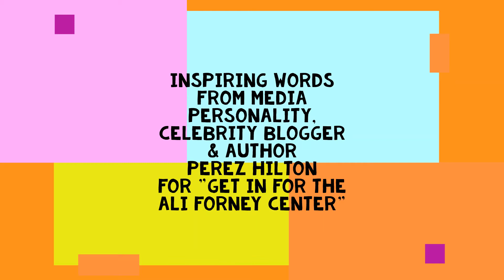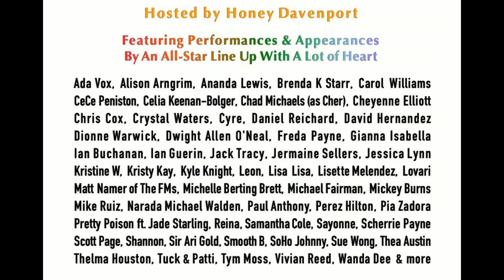"Original Influencer" Perez Hilton Offering Inspiration for the Get IN Benefit For Ali Forney Center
When asked to be a part of the "Get IN" benefit for The Ali Forney Center, Perez responded with his inspirational self-taped appearance right away. Due to a completely unintentional oversight, the footage did not appear in the encore presentation. We hope that everyone who watches the program will also watch this wonderful additional feature of the Special Encore Expanded Edition of "Get IN: Get Out! Magazine & Friends For The Ali Forney Center." "Get IN" is NOW ON YOUTUBE as an ongoing effort to raise funds and awareness for AFC... with over 50 members of the entertainment community, philanthropists, advocates and activists of the LGBTQ+ community who virtually came together in support of homeless LGBTQ+ youth. As you watch and enjoy, PLEASE donate DIRECTLY to The Ali Forney Center... 100% of your contribution will go to support The Ali Forney Center

About Perez Hilton and his forthcoming memoirs, entitled TMI: My Life in Scandal (Chicago Review Press):

TMI is the story of how Mario Lavandeira became Perez Hilton, a celebrity blogger with millions of readers around the globe who was sometimes called the Most Hated Man in Hollywood. Growing up in Miami’s Little Havana in the 1980s, Perez was bullied at school because of his weight and his sexual orientation, so he devoted all his free time to eating and watching TV in his bedroom. A scholarship to NYU was a lifesaver, as Perez felt at home in New York. But his finances took a battering, and he moved on to L.A. After being fired from three different jobs within the space of ten months, Perez suddenly hit it big in 2005 with his gossip blog. With Perez’s help, many promising young artists reached the masses—Katy Perry, Adele, Amy Winehouse, and Lady Gaga, to name just a few. Perez soon became a Hollywood insider, but during his dramatic fallout with Lady Gaga he realized that he had been used. Perez’s blog became increasingly mean—“It went from bitchy to nasty,” he recalls. But a turning point came when Perez uploaded a video for the It Gets Better campaign and was surprised by the backlash it received. People called him a bully and a hypocrite because he previously outed gay celebrities on his blog. Perez was forced to reevaluate not only his alter ego, but also himself as a person. Following the birth of his son, he was also faced with a number of new opportunities for growth and personal reflection. TMI reveals the man behind the blog in a new, revealing, and still juicy memoir.

The following is a link to watch the entire "Get IN: Get Out! Magazine & Friends For The Ali Forney Center" program